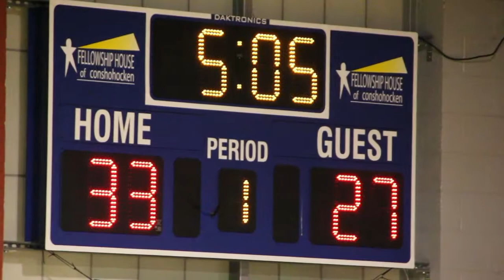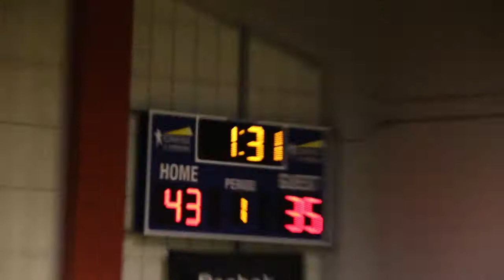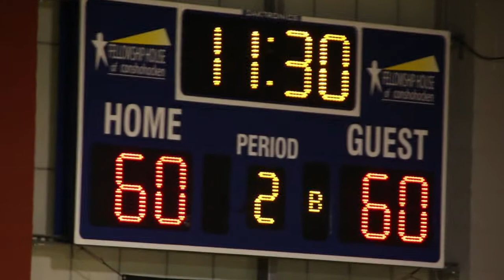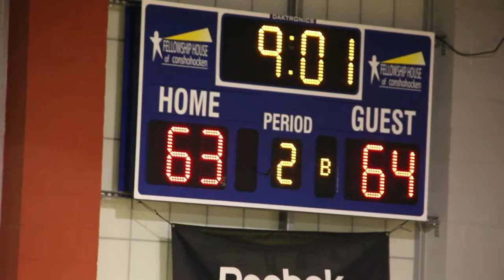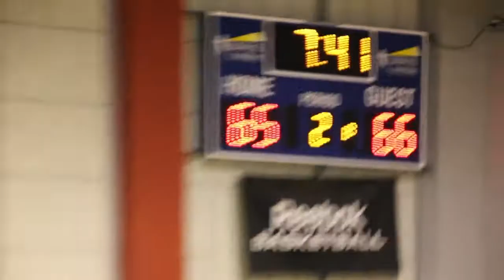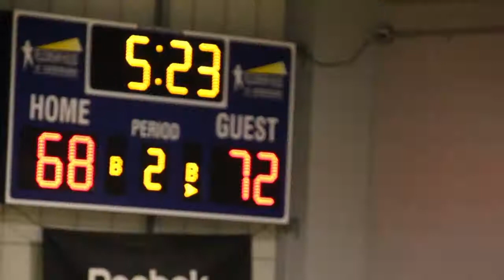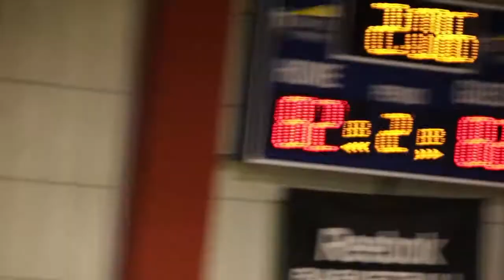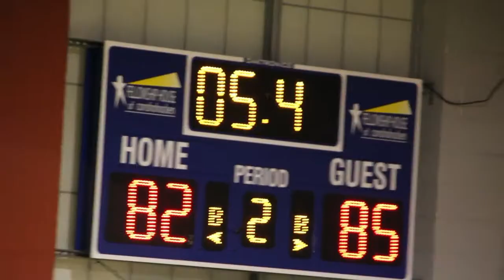2015 RAW SPORTS ALL STARS vs BUCKS ALL STARS (DONOFRIO CLASSIC "FLASHBACK" 8/13/15)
Big Star & Raw Sports presents another RAW SPORTS "FLASHBACK" with a 2015 DONOFRIO CLASSIC SEMIFINAL GAME featuring the RAW SPORTS ALL STARS vs BUCKS ALL STARS.  Both teams featured some of Pennsylvania's best players from that year, and some that have taken their talents to the college level.  Players featured include:  LONNIE WALKER, CEASAR DEJESUS, MILIK GANTZ, JAHAAD PROCTOR, DERRICK WOODS, CAM JONES, and TREY LOWE.  Keep it locked with Raw Sports for more "FLASHBACK" games out of the vault.